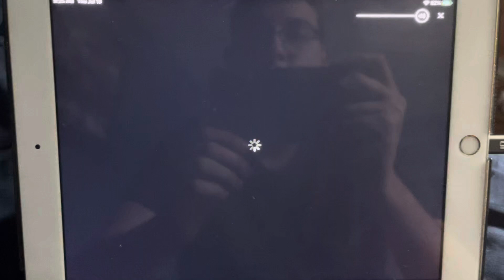Incantation - Netflix Intro